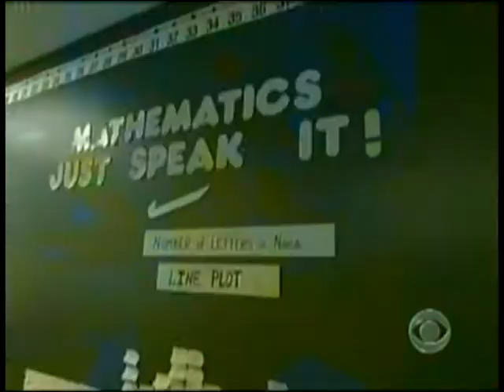NEA President Dennis Van Roekel on CBS Evening News with Katie Couric discussing education reform